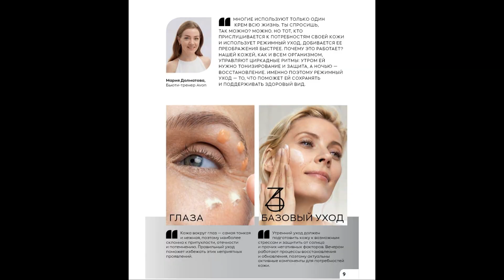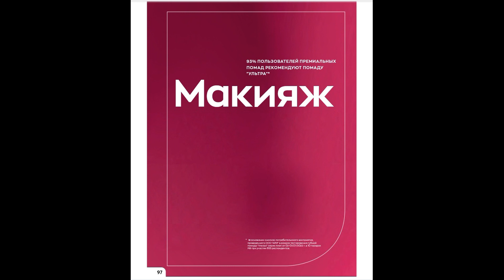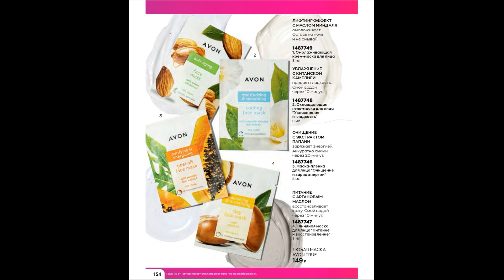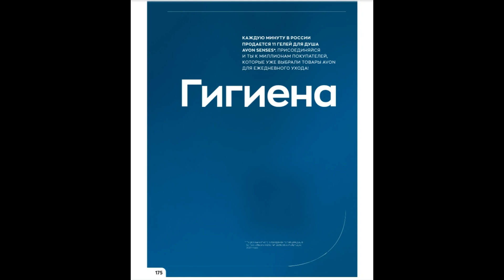🎄 Avon ❄ Каталог 01 2023 ЯНВАРЬ 🎄❄ Эйвон каталог